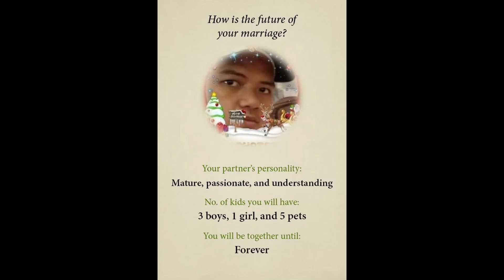happy britday daddy